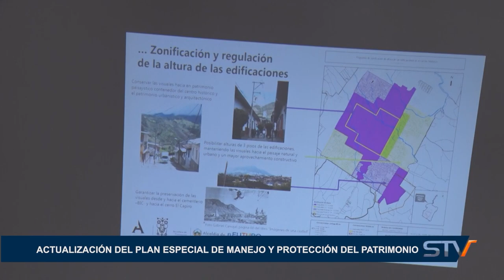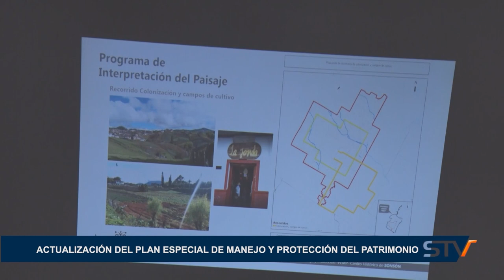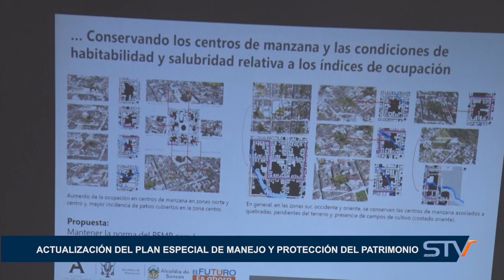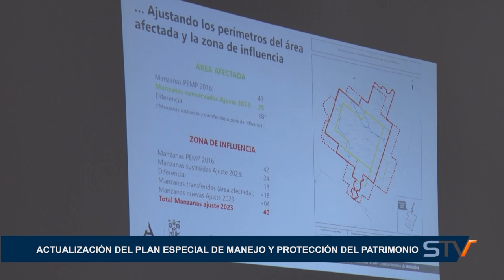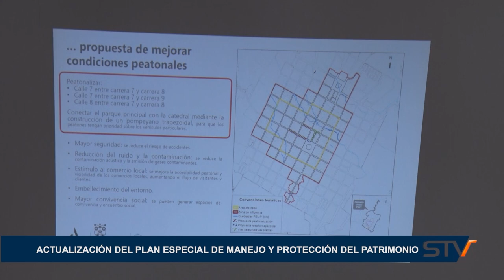ACTUALIZACIÓN DEL PLAN ESPECIAL DE MANEJO Y PROTECCIÓN DEL PATRIMONIO